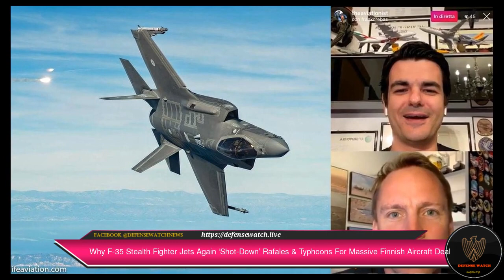Why F-35 Stealth Fighter Jets Again ‘Shot-Down’ Rafales & Typhoons For Massive Finnish Aircraft Deal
Finland Selects the F-35 The Finnish government chose the F-35 as the winner of the HX Program.
 By selecting the F-35, Finland gains a significant capability to ensure stability in the region.
ilmavoimat hxhanke The procurement will include 64 F-35A multi-role fighters in the newest Block 4 configuration.
 The F-35 won the Finish HX competition because it achieved the major decision parameters of supply security, industry participation, and cost.
 The F-35 package appears to have been deliberately customized by Lockheed Martin and the US government to suit Finnish security of supply needs.